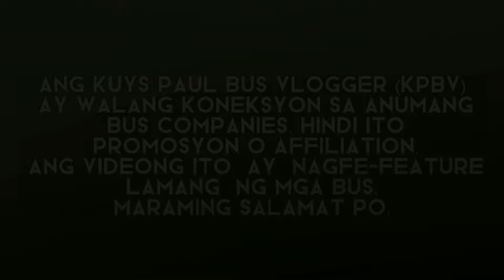Bus Spotting/Hunting #74 || Around SJDM Bulacan